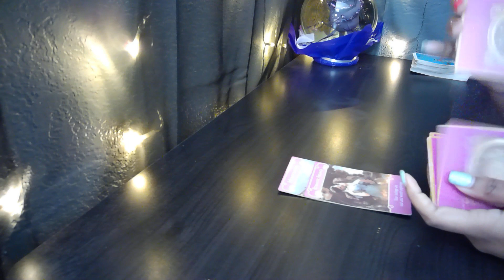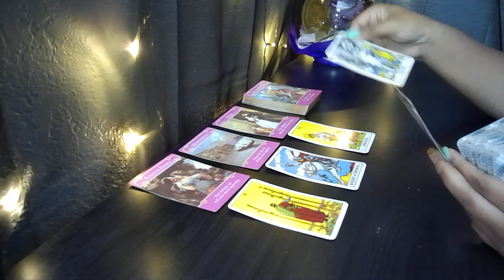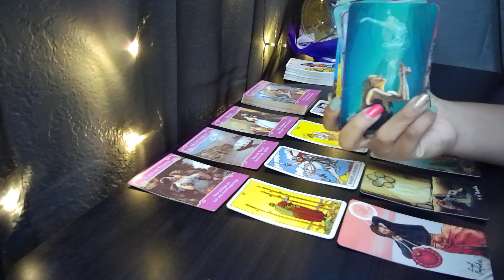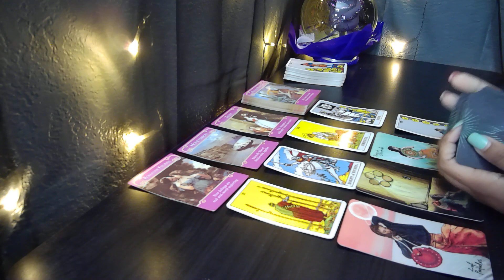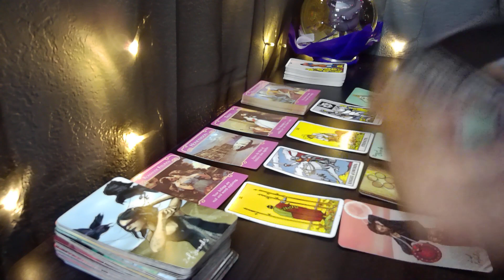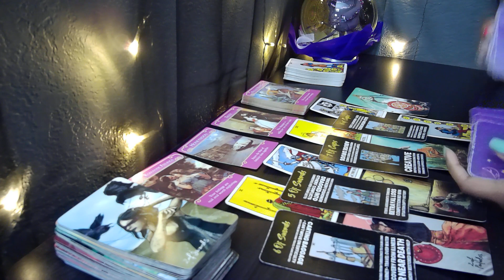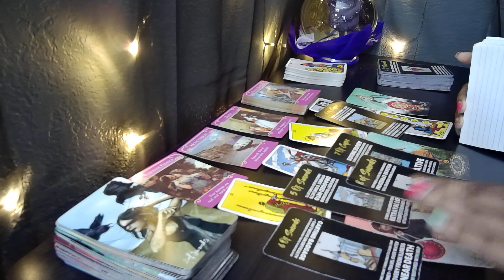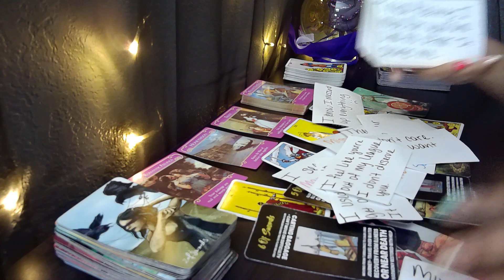GEMINI♊YOURE ABOUT TO SEE A DIFFERENT SIDE OF THEM😱😲Tarot LOVE Reading